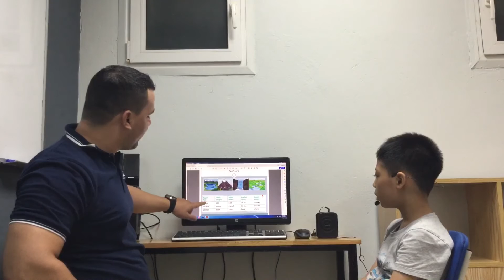CEC | Test in June 2020 | Class ES3-M8 | QUANG ANH